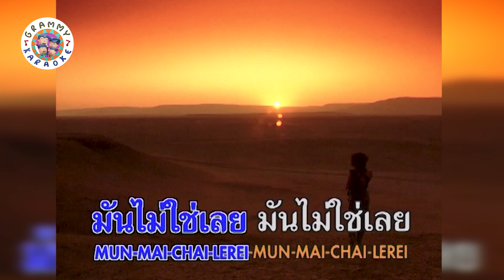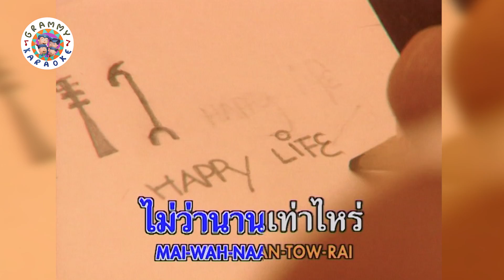คาราโอเกะ เธอรู้หรือเปล่า - ใหม่ เจริญปุระ